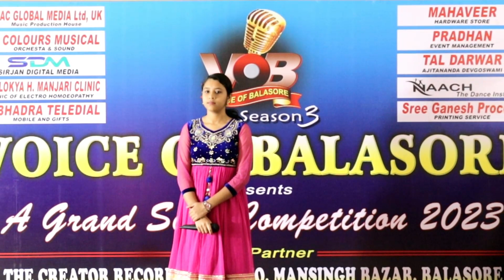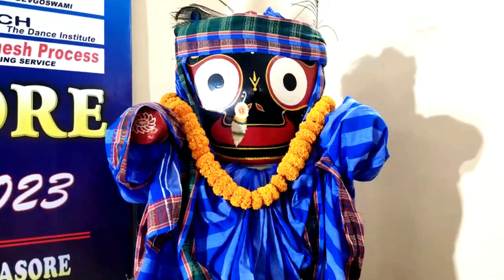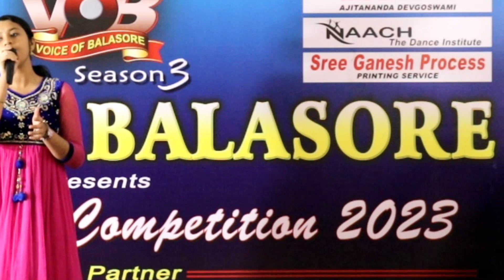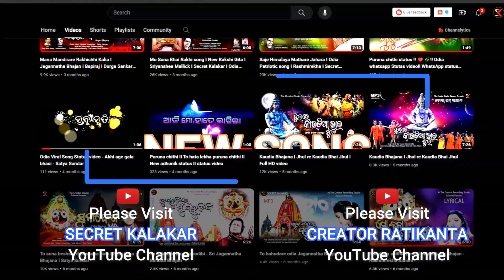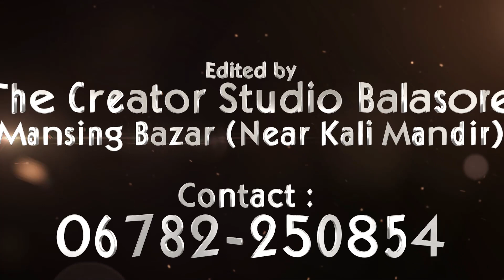Ei jhuma Jhuma Golapi Belare I Voice of Balasore I Abhilipsa Panda I The Creator Studio Balasore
Ei jhuma Jhuma Golapi Belare I Voice of Balasore I Abhilipsa Panda I The Creator Studio Balasore @entertainmentduniyan
Song : Ei jhuma jhuma golapi belare
Singer : Abhilipsa Panda
The Creator Studio Balasore

Voice of Balasore,The Creator Studio Balasore,Abhilipsa Panda,jhuma,jumbalika jumbalika juma juma re,the last of us remake,saregama new music,jumbalika jumbalika song karoake,the last of us part 1,jumbalika jumbalika lyrics,shankar mahadevan best song,lyrics of jumbalika jumbalika,jumbalika jumbalika song lyrics in hindi,jumbalika jumbalika song lyrics in english,shankar mahadevan song,shankar mahadevan hindi song,shankar mahadevan mukherjee,tiktok viral song